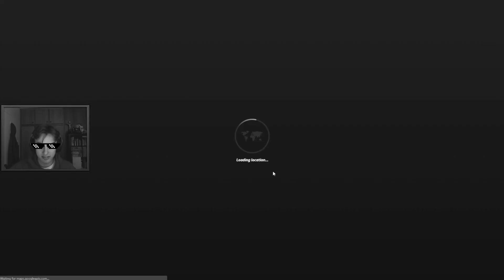common new compass user W